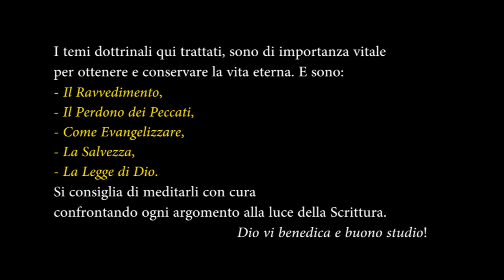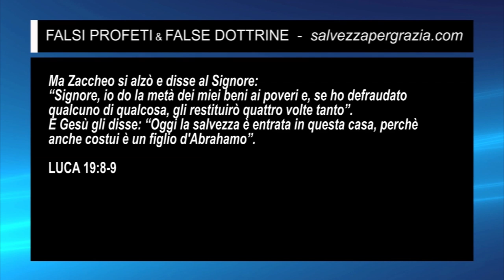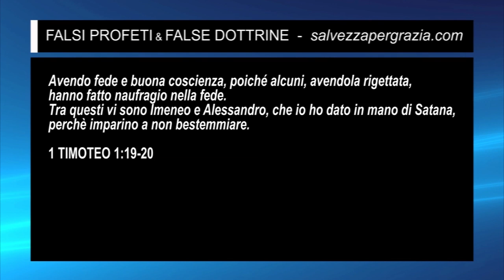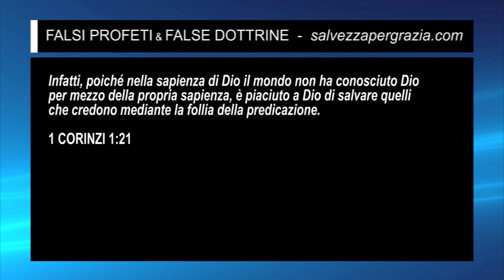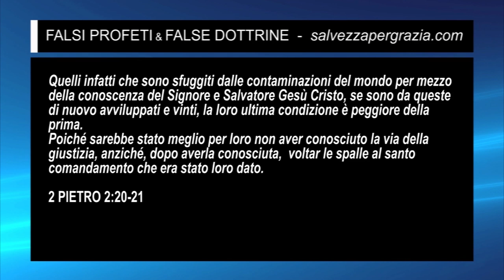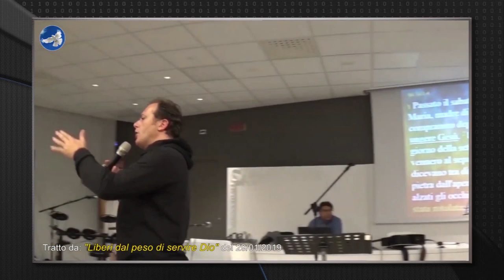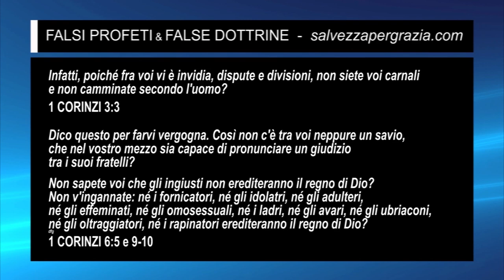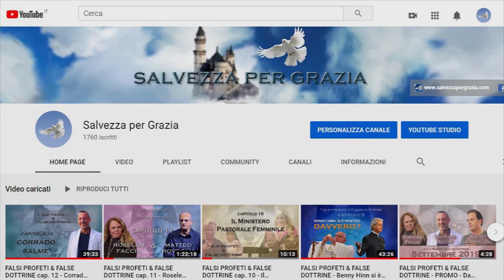APOSTATI PREVIO RAPIMENTO. MA NIUNO DEGLI EMPI CAPIRÀ! WALTER BIANCALANA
1. Scaricare questo o più video e ricaricarli con titoli diversi;
2. Lasciarli intatti ovvero riportare solo le parti che ritieni più opportune;
3. Scaricarli per tradurli in altra lingua;
4. Condividere;
6. Quanto tu ritenga necessario per l'avanzamento dell'Evangelo di Gesù Cristo.
Shalom